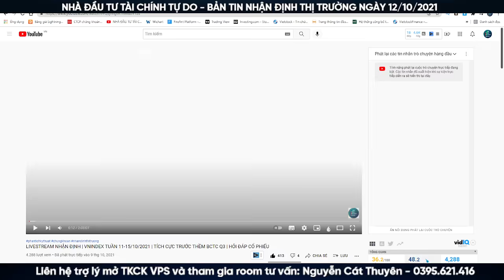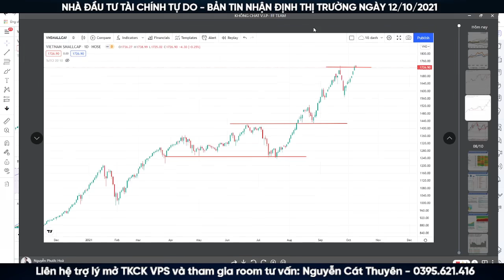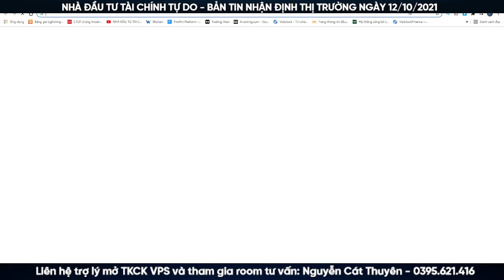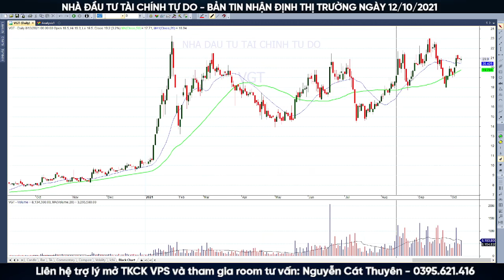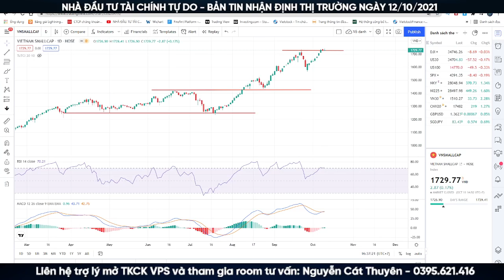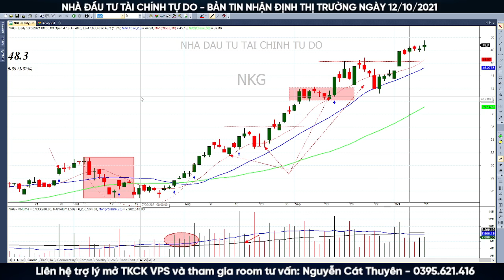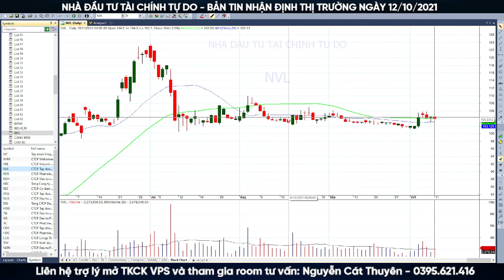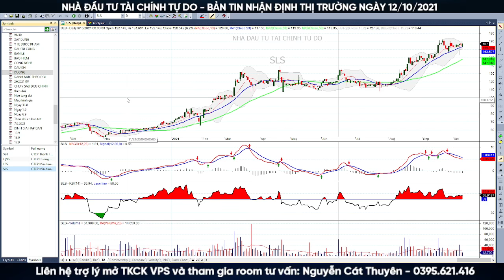ĐẦU TƯ CHỨNG KHOÁN | VNINDEX NGÀY 12/10/2021 | BÙNG NỔ NHƯNG VẪN PHÂN HÓA | TRIỂN VỌNG THỊ TRƯỜNG Q4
ĐẦU TƯ CHỨNG KHOÁN | VNINDEX NGÀY 12/10/2021 | BỦNG NỔ NHƯNG VẪN PHÂN HÓA | TRIỂN VỌNG THỊ TRƯỜNG Q4
Hỗ trợ danh mục - Tư vấn đầu tư:
Nguyễn Phước Hòa SĐT/Zalo: 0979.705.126 để hợp tác đầu tư
Nguyễn Cát Thuyên SĐT/Zalo: 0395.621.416
Nguyễn Thị Bích Hằng SĐT/Zalo: 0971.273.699
Đăng ký mở TK bằng eKYC để trở thành khách hàng của hệ thống
ID người giới thiệu: 9673 - Nguyễn Phước Hòa
Group Facebook: CỘNG ĐỒNG NHÀ ĐẦU TƯ TÀI CHÍNH TỰ DO